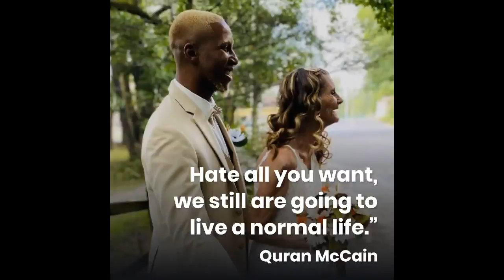Grandmother marries toyboy lover after whirlwind five-month romance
A grandmother-of-17 has married her 24-year-old boyfriend and despite nasty comments from strangers about their 37-year age gap

Quran McCain, 24, and Cheryl McGregor, 61, from Rome, Georgia, married on 3 September in an intimate ceremony, which was watched by thousands of their TikTok fans.

A livestream showed Cheryl walking down the aisle, dressed in a stunning white wedding dress with a laced bodice, freshly-painted nails to match the colour of her bridal gown and her golden tresses hanging around her shoulders in loose curls.

Quran stood proudly beside her, in an off-white suit and he even dyed his hair and beard for the occasion.

“We were live on TikTok for the wedding," he told Jam Press.

“We had the wedding in Tennessee. My best friends were there and we went to bones bbq joint after and got a very good meal.

“We then went back to our hotel and made love for two hours.”

The couple first met in 2012 when Quran was just 15 as he worked at a fast-food restaurant managed by Cheryl’s son Chris, but romantic feelings didn't blossom until much later.

He said: “I have never felt the way I feel for anyone like I do Cheryl.

“I don’t think it was love at first sight because I was 15 when we met but when I was 23 we connected on a more spiritual level, which allowed us to get to know each other and bond and that was where our love really got strong.”

After they got chatting again, Quran comforted Cheryl when she was upset about some negative comments on a TikTok video she posted of herself dancing.

Soon they were posting clips together on the site and it helped their relationship blossom, with the pair becoming a couple in April this year.

The relationship moved quickly, with Quran proposing at an Olive Garden restaurant on 31 July with a $3,000 (£2,200) engagement ring.

He said: “I was extremely nervous before and I tried my best to keep my composure but I was crying as soon as we entered the parking lot.

“There are many reasons why I chose to make Cheryl my wife.

"She’s beautiful, elegant, strong, noble, honest and compassionate.

“Cheryl was shocked as she didn’t know I was going to propose but it made her feel special.

“I haven’t been married before but she has.”

Despite him being younger than one of her own children, the couple feel a connection on multiple levels, and it doesn’t stop their chemistry.

Quran said: “Our relationship works so well because communication is the foundation of our friendship, relationship and marriage.

“We both love each other unconditionally.

“We really vibe off the music, food, and life and I feel like the emotional, spiritual and mental connection is stronger than dating someone my own age.”

Both Quran and Cheryl describe their sex life as “amazing” and they even have an OnlyFans account for their raunchier videos.

Although only three of Cheryl's seven children support their mum's new relationship, Quran's family approve of the unconventional union – but the pair have faced some nasty comments from people online.

He said: “My family supports my relationship because they know she makes me happy and my grandma loves hearing about all the things we do because my grandma is six years older and it gives her hope that she can find love also.

“I started my TikTok because Cheryl was being bullied and I felt it may stop or lessen the pain of the bullies.

“We get a mixture of positive and negative feedback. The worst is that I’m using her for money.

“Hate all you want, we still are going to live a normal life.”

The pair have thousands of fans on TikTok so when they said I do on 3 September, they made sure their supporters were there watching.

The video of the couple saying their vows was inundated with positive messages from well-wishers and has been viewed almost 100,000 times.

One person said: “Blessings to you both. He was truly raised right. I wish there was more like that.

“He was raised right. He sees her heart and soul. Congratulations you two. May God bless you with many happy years together," added someone else.

A third person wrote: “This is so beautiful, congratulations. Love ya’ll so much. Yall give me hope.” [sic]

Another person said: “Best wishes for the both of you. I wish you love happiness and peace forever.”